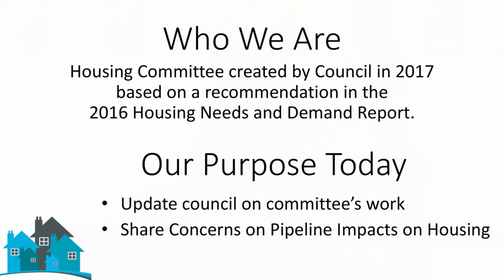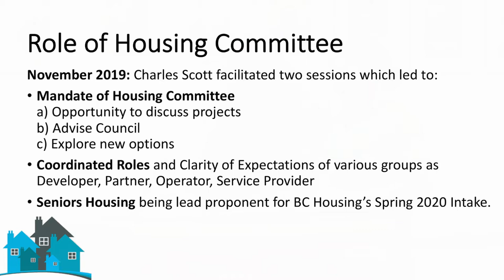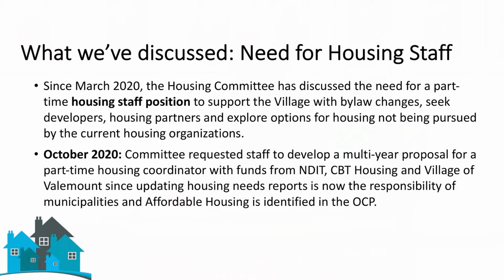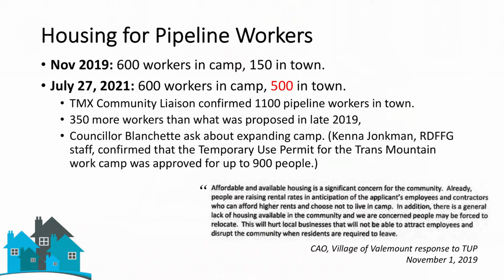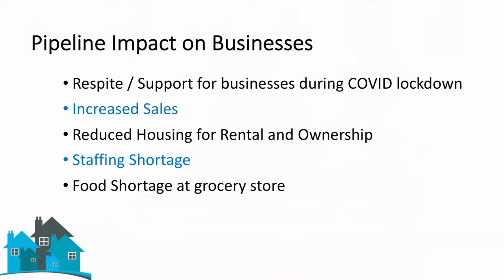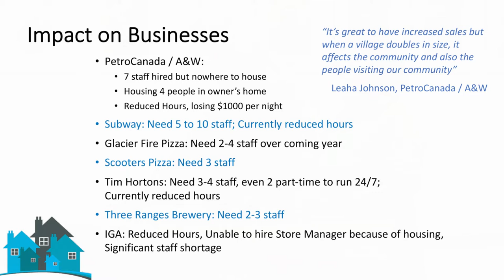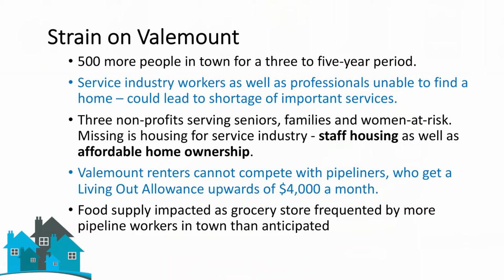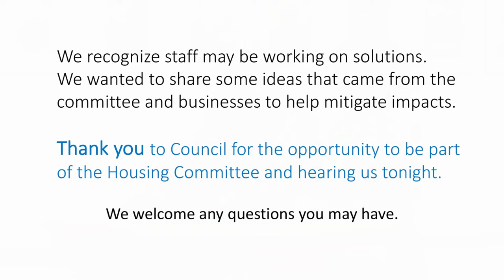Village of Valemount Council Meeting - Aug. 24, 2021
Village of Valemount, BC Council Meeting -  Aug. 24, 2021.  Mayor: Owen Torgerson. Councillors: Hollie Blanchette, Sheri Gee, Donnie MacLean, Pete Pearson. Chief Administrative Officer: Wayne Robinson. Deputy Corporate Officer: Carleena Shepherd. Producer-Editor: Michael Peters. A production of VCTV (Valemount Community TV).